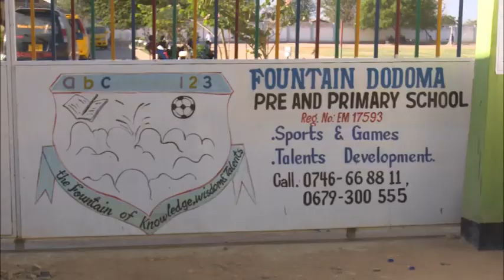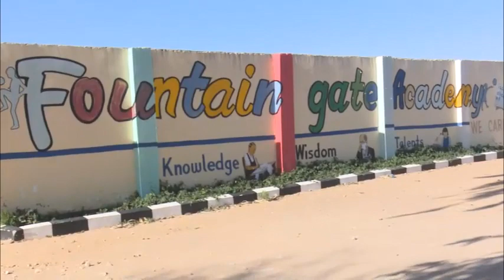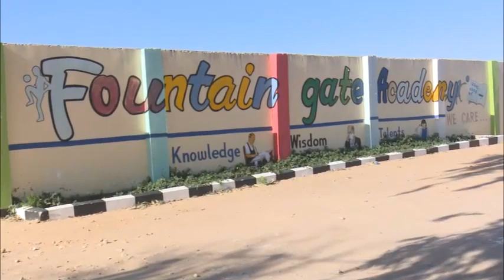FOUNTAIN GATE ACADEMY Rahma Juma Shaban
RAHMMA JUMA KUWA DAKTARI BINGWA WA MOYO

Ndoto ya kuwa Daktari Bingwa wa Moyo kwa Rahma Jumaa imeanza rasmi katika shule ya Fountain Gate Academy Secondary, Dodoma Ndoto hii inasimamiwa na kulelewa na walimu wabobezi wa masomo ya Sayansi na Elimu ya Saikolojia wa Fountain Gate Academy.

Rahma amepata elimu yake ya msingi katika shule ya Fountain Gate Academy @fountaingateacademy ya jijini Dar es Salaam. Katika mtihani wake wa Kitaifa wa kuhitimu Elimu ya msingi (PLSE), Rahma alishika nafasi ya 7 Kitaifa kati ya wasichana 10 bora.

Fountain Gate Academy
The Fountain of Knowledge, Wisdom and Talents